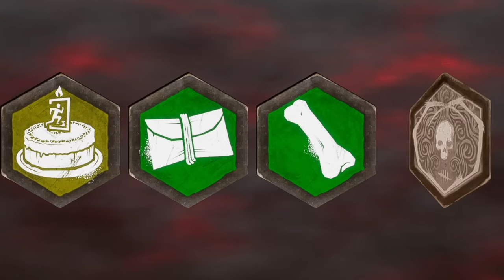KAÇTIM DERKEN ÖLDÜM, ÖLDÜM DERKEN KAÇTIM - Dead by Daylight TÜRKÇE